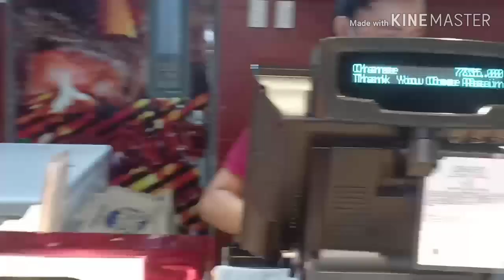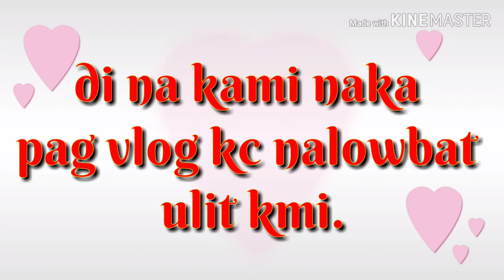nakamura sa bbq shack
Sa mga nag titipid dapat humanap ng alternative na kainan. At sa BBQ Shack pwede na kahit di gano masarap.

Family is life

YTC : Sherick28

Please comment if you have an idea for our future blog.